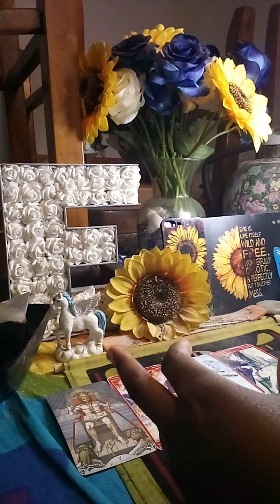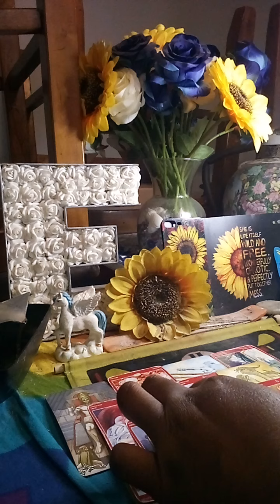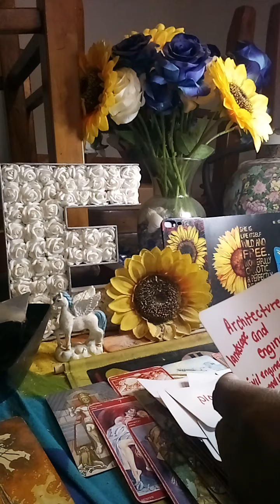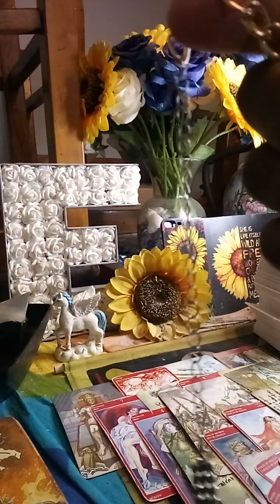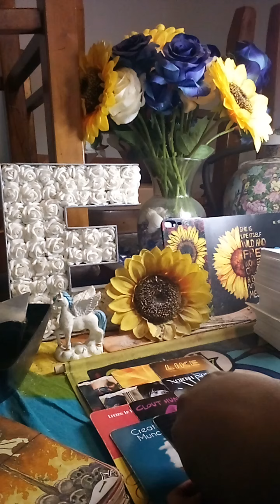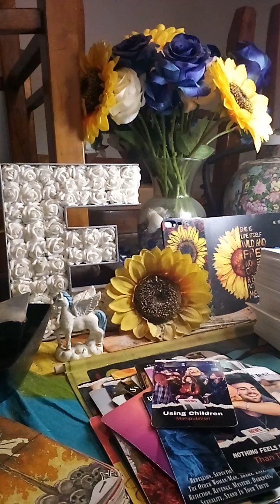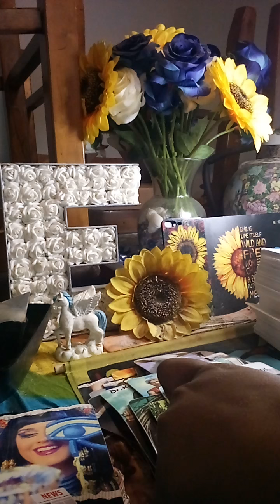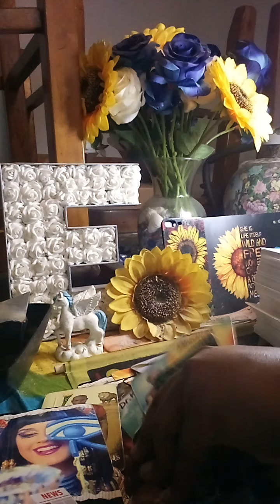Large corporation will have to reverse whatever they’ve done to payment/dangerous affair-JUSTICE🕊️⚡️